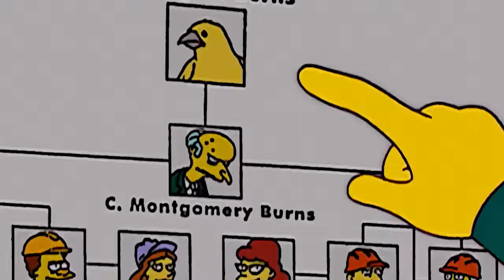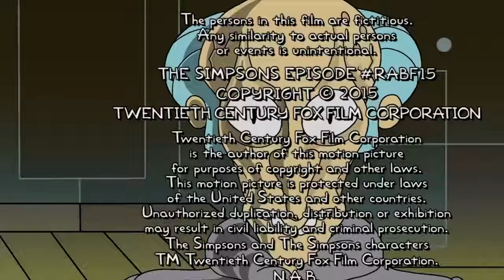The Simpsons | Marge Becomes a Bodybuilder and Eats Steroids